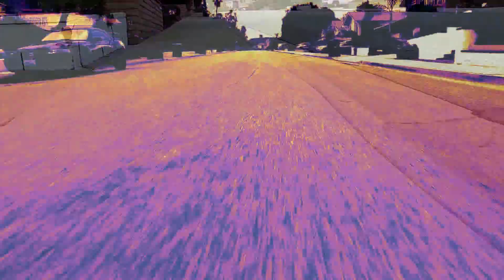Raw Run Phantom 3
Cali Droner's SlayerX Flying Dji Phantom 3 Adv 1080Hd , Sidewalk Swooping , Street Scraping Speed Runs Under 12" ( Track by Silent Partner , Grab Bag )